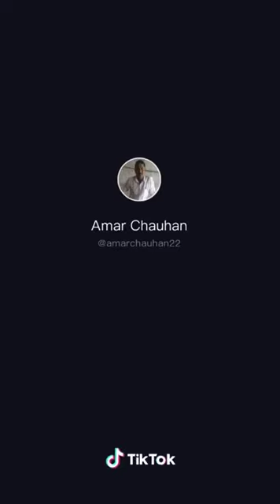Aise vyakti ko aapane Kabhi Nahin Dekha hoga jo 70 se 80 roti kha Leta Ho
Subscribe to our channel and like and share and comment Karke Hamen avashya bataen aur notification pane ke liye Bell icon ko dabae aur Apna sujhav is number per 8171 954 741 Hamen aapka sujhav Ka Intezar rahega thanks